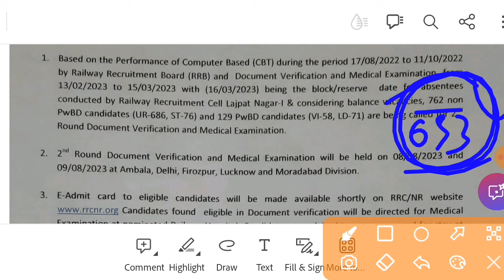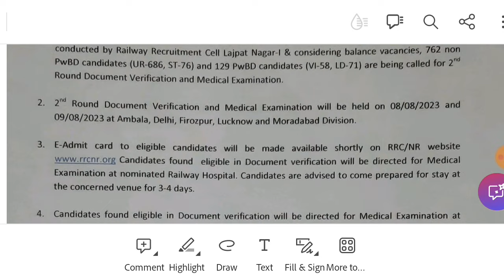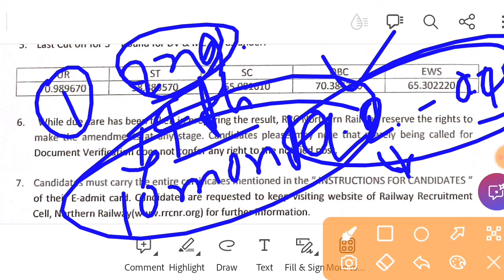4th DV with cut off कितना होगा rrc new delhi (NR) level1 group d, 1st & 2nd dv division allotment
4th DV with cut off कितना होगा rrc new delhi (NR) level1 group d, 1st & 2nd dv division allotment and 30 days joining status after division allotment has been declared. rrc group d candidates waiting long time in group d 3rd dv in northan railway lajpat nagar new delhi.